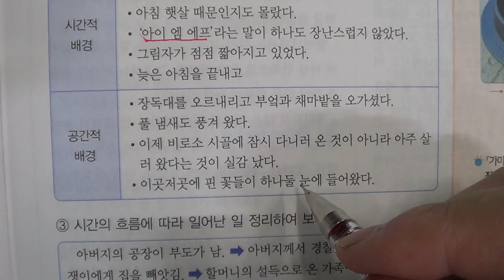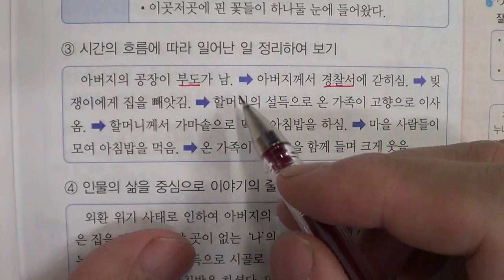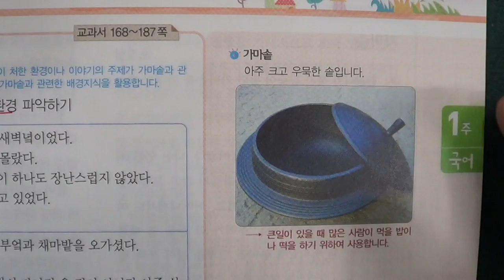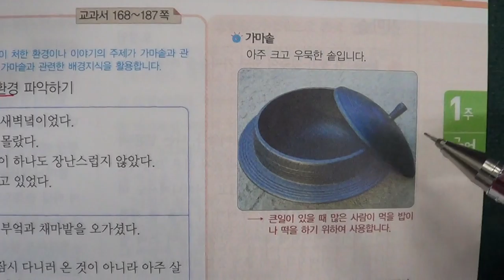■■2학기 기말고사■송도신도시 송도 학원 종합학원 신송중 박문중 신정중 해송중 먼우금초 신송초 송원초 송명초 명선초 신정초 해송초